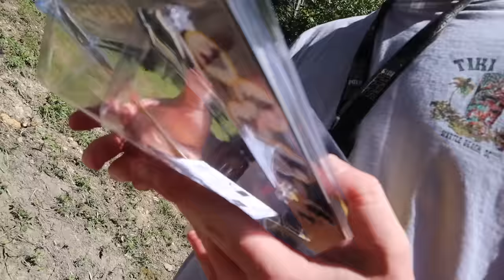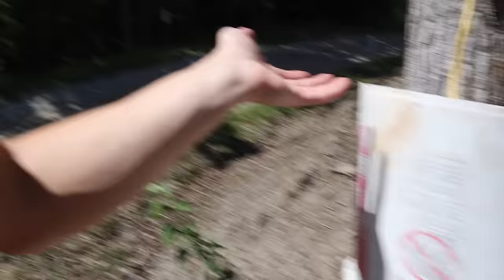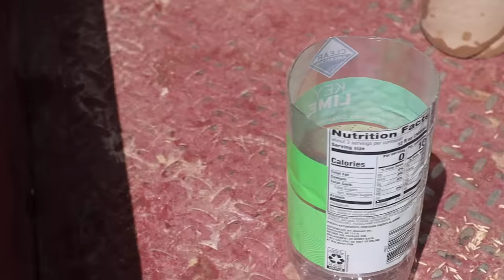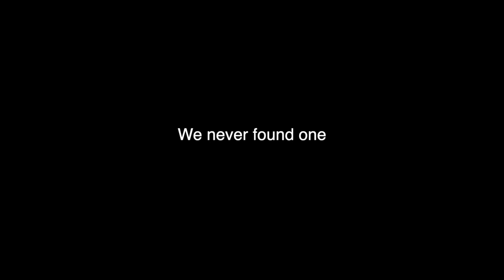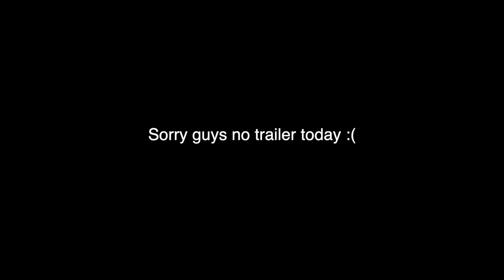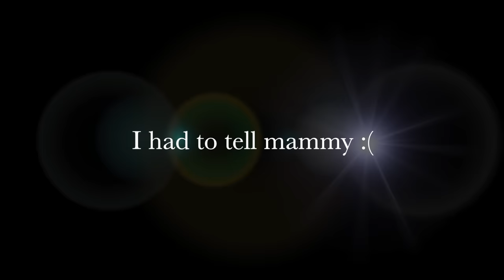I Accidentally Found and Underground Bunker...